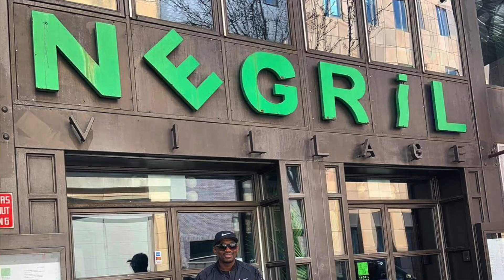Busy Signal 🔥Hot Head Wit Di Hot Sauce🔥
Dancehall's original Hot Head links with Reshma B at Negril Village NYC to put their hot sauces to the test. 100% Real Jamaican Taste? 100% Real Talk from the Turf Boss!!!